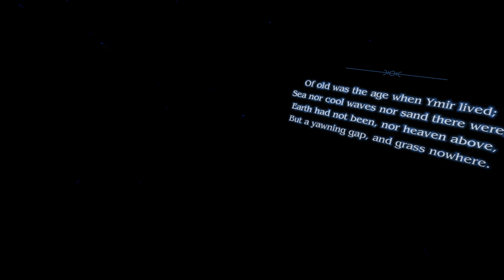Let's Play Asgard's Wrath #1 - Start of Revenge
I got myself an Oculus Quest 3. Thought I'd try out some games. This is Asgard's Wrath in preparation for Asgard's Wrath II. Using the Oculus link and recording a cropped Oculus Mirror.

0:00 - The Beginning
3:45 - The Kraken
8:55 - Aegir's Hall
14:55 - Saga 2: God of War
16:20 - The Beach
24:12 - Tomb of Odd the Brave